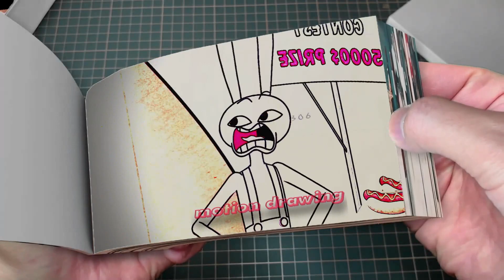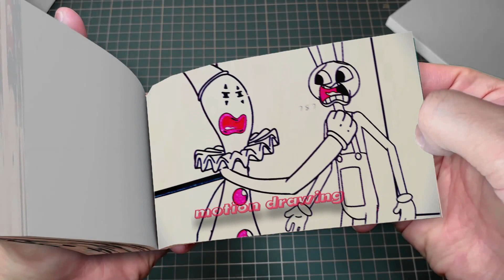216 113 Baby Jax Evil Love Baby Pomni Evil-!! - The Amazing Digital Circus Animation Flipbook